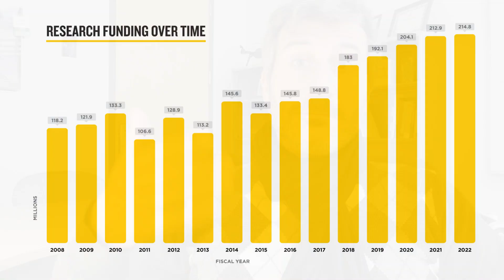The Secret Life of Successful Researchers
In this video, Professor Silvestri explores the essential qualities and habits that define successful researchers. Drawing from years of experience, he discusses the importance of consistency, resilience, and self-motivation in overcoming research challenges. Learn how building a strong network of mentors can guide you, while effective time management keeps your goals on track. Professor Silvestri also shares why it’s important to maintain a 'student mentality' to stay open to new ideas and techniques and offers insights on how collaboration enhances both personal growth and research impact. Whether you're just starting out or looking to improve, this video is packed with actionable advice for thriving in research.

Bio: Dr. Silvestri is currently an Associate Professor and Director of Graduate Studies in Computer Science and Computer Engineering at the University of Kentucky. Before joining UK, Dr. Silvestri was a Post-Doctoral Research Associate in the Department of Computer Science and Engineering at Pennsylvania State University. He received his Ph.D. in Computer Science in 2010 from the Department of Computer Science of the Sapienza University of Rome, Italy. Dr. Silvestri's research is funded by several national and international agencies such as NIFA, NATO and the NSF, and he received the NSF CAREER award in 2020. He published more than 80 papers in international journals and conferences including IEEE Transactions on Mobile Computing, IEEE Transactions on Smart Grids, ACM Transactions on Sensor Networks, IEEE INFOCOM, and IEEE ICDCS. He served in the  organizing committee of several international conferences including as General Co-Chair of IEEE ICNP, Technical Program Co-Chair of IEEE SECON, IEEE SmartComp, and IEEE DCOSS. He also served in the Technical Program Committee of more than 100 conferences, including IEEE INFOCOM, IEEE ICNP, IEEE SECON and IEEE GLOBECOM.